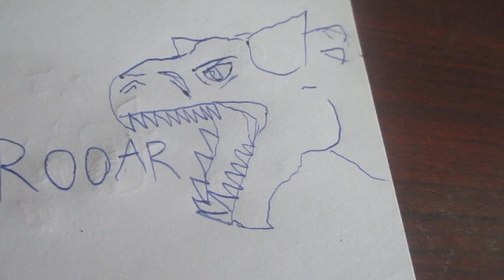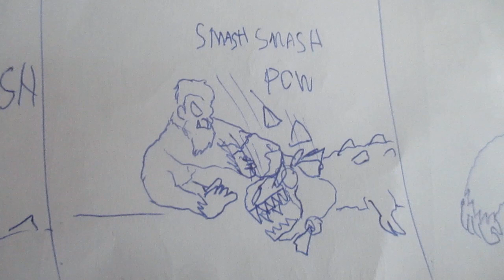Yeti vs carnotaurus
beast of Himalaya vs 2 horned dinosaur